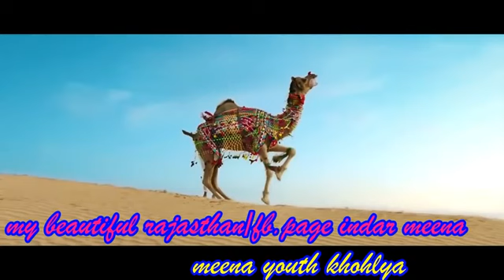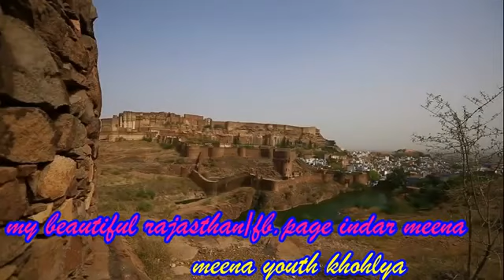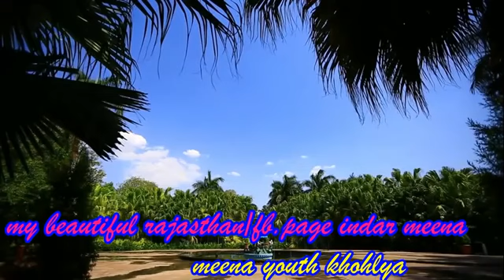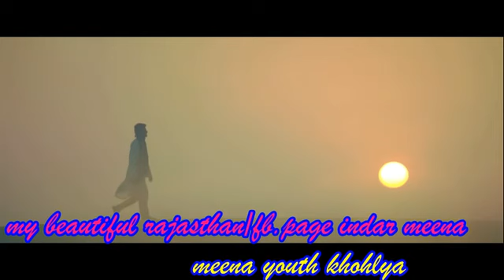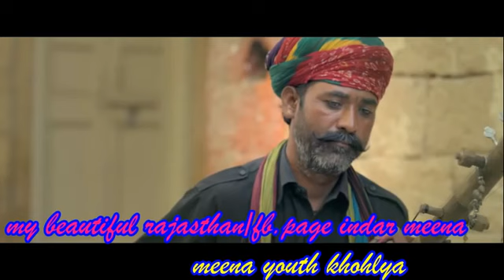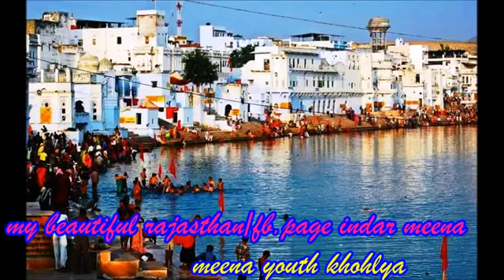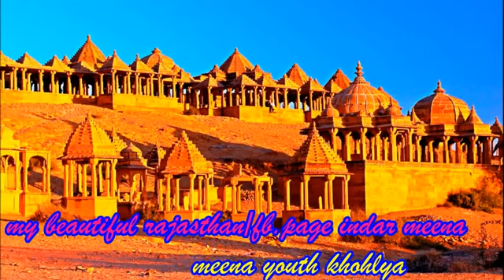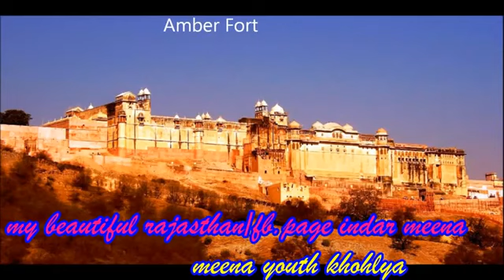Nakralo mharo Rajasthan on rajasthan tourism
Singer raju meena (sikray dausa )